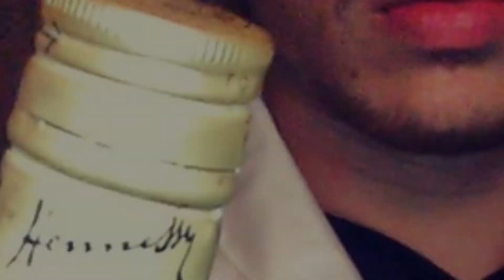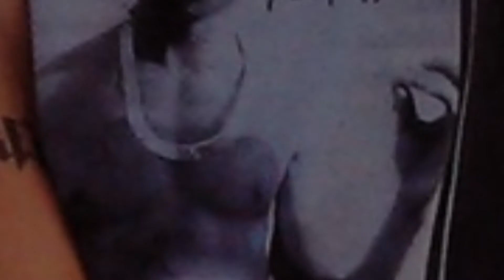Kapacity - Bars from the borough prod. by Graffic Of Sentral Soldiers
Kapacity
Bars from the borough
prod. by Graffic Of Sentral Soldiers
Block Alliance
2013